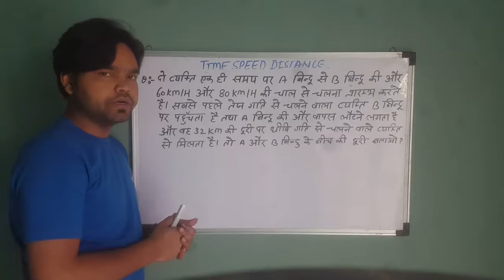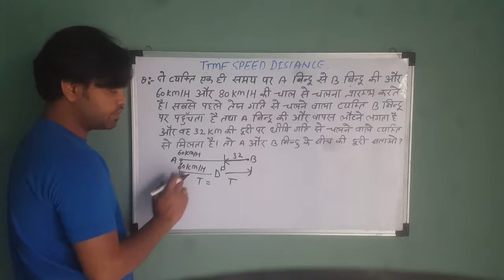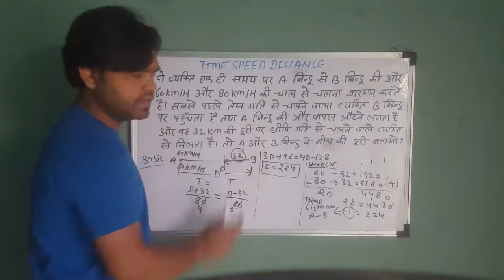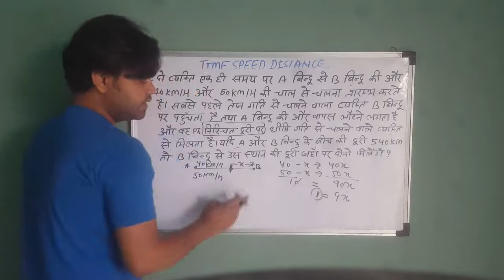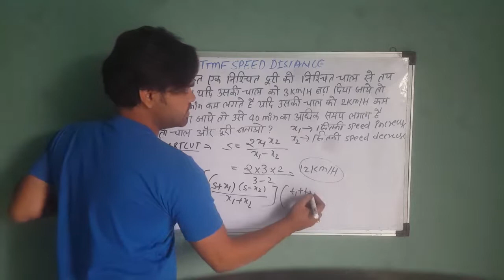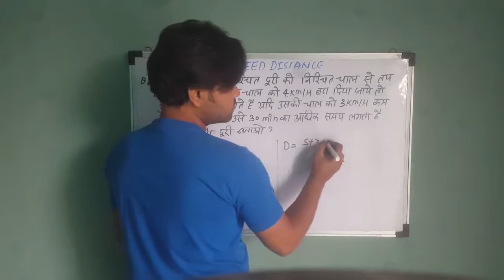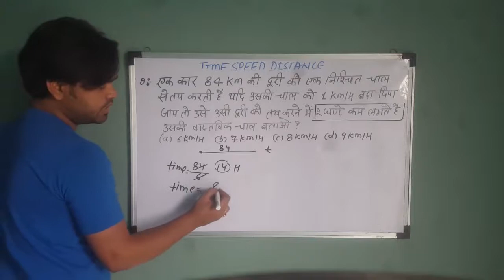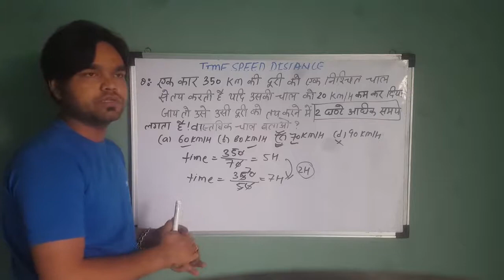time speed distance short trick lecture 8